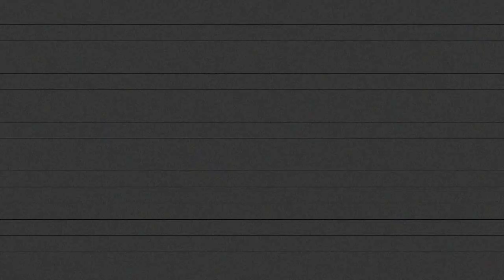How to Build Better Business Relationships through Video Messages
In this episode of the Real Estate Growth Hackers Show, Ethan Beute of BombBomb joins Zach Hammer to talk about how to stand out and improve your email marketing by leveraging videos for communication.

If you want to break through the digital noise, build trust and engagement, and grow reputation and revenue for your Real Estate Business then check out this week’s episode!

Here is a rundown on everything we talked about today:

BEST STRATEGIES TO STAND OUT AND CONNECT WITH YOUR COMMUNITY

We opened the episode about how BombBomb serves Real Estate professionals in the midst of today’s fast-paced technology and increasing pace of automation.

Ethan shared powerful strategies today for sales and real estate professionals. In this day and age where businesses grow more digital and people grow more separated from each other, the tools Ethan discusses will help you reestablish the connection with your people.

These concepts shared today will help you stand out better in the sea of marketing noise and pollution.

HUMANIZING THE DIGITAL MARKETPLACE

Now, more than ever, personal relationships are very powerful, especially when none of your competition is doing it. That can be extremely powerful!

Ethan recounted, “One of the things that guide us as an organization was the goal of humanizing the internet again. Ultimately, we want to humanize the planet. Of course, there are things that must be delegated to bots and virtual assistants. The people who enjoy the biggest wins at BombBomb are sales and real estate professionals who are in a consultative state.”

VIDEO EMAIL CAMPAIGNS SUCCESS STORIES

The best thing about Video Email Campaigns is that it is novel, as of today. That alone makes it an extremely powerful tool.

We dive into some of Ethan’s success stories with his clients who brought Video Email Campaigns into play. One example is of a client who, time and again, got real information from bad internet leads simply by reaching out with simple personal videos to say, “I’m a real human here. I listen to your needs, and I can help you.”

Other topics we covered on the show:

• With video messaging in your emails, your prospects can hear your voice. This helps you communicate your authenticity—a key element of why the method works. [00:13:46]

• Another reason why video messaging works is it puts a face to your campaign, further humanizing your approach to prospects. [00:14:14]

• Tips for professionals who are new to video messaging campaigns. Leave scripts out of the picture in video messaging and present a more authentic recording of your message. [00:17:43]

• Next, we talk about different options to apply Ethan’s video messaging concept to your business and start seeing positive results. [00:24:19]

• Finally, we cover some automation tips and strategies to help you establish connections with prospects at scale. [00:32:45]

Ready to Get Started with Ethan Beute or Still Have Some Questions?